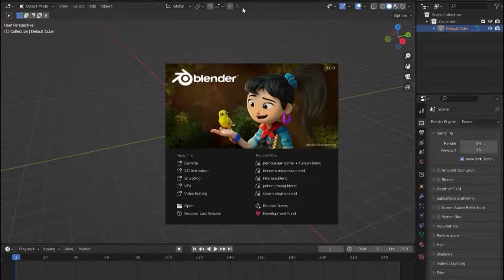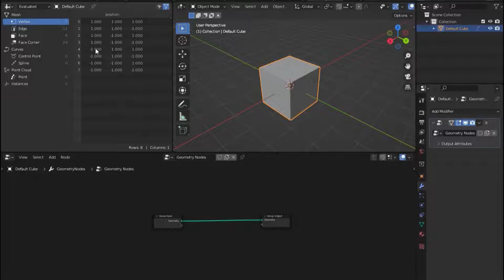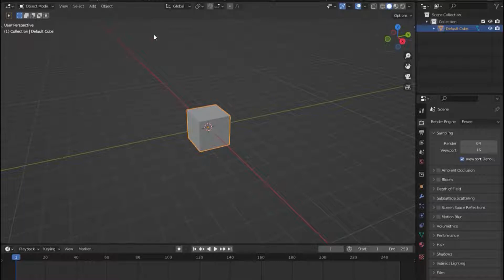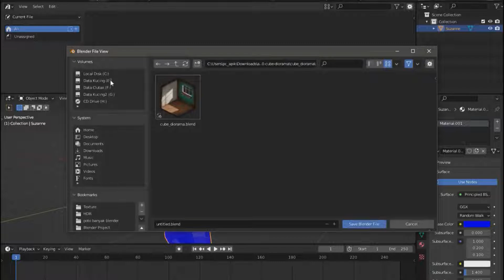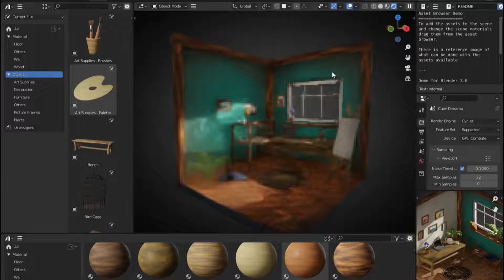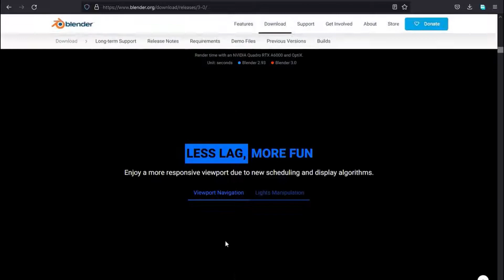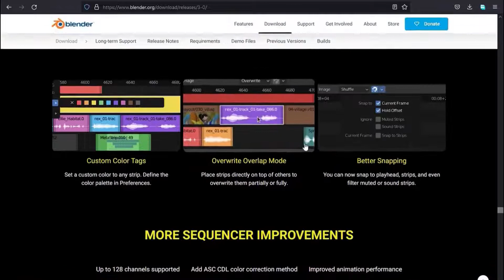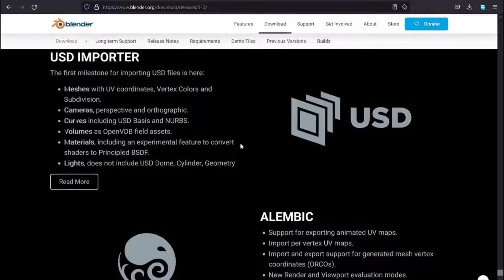Fitur Baru Blender 3.0 yang Keren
✋✋Halo teman teman selamat datang di youtube channel Media Kreatifitas Official, di channel ini lengkap lho mulai ada video tutorial, video animasi dan juga ada video video yang bagus dan juga seru lho, untuk kalian yang belum subscribe channel ini boleh juga untuk tekan tombol subscribenya terima kasih...

Ada fitur baru di blender 3.0 yang bagus dan keren, dalam video Fitur Baru Blender 3.0 yang Keren ini, kami akan menunjukkan fitur tersebut dengan sederhana, semoga Fitur Baru Blender 3.0 yang Keren bermanfaat.

fitur baru blender 3.0,
blender 3.0 new features,
blender 3.0 tutorial,
Every New Feature,
every new feature